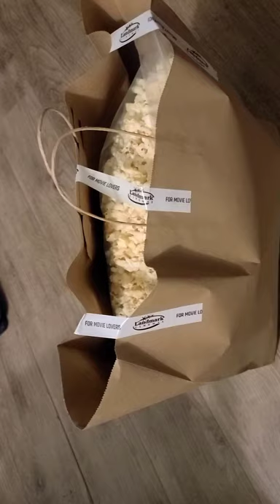Landmark cinema popcorn review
Photos: shorturl.at/rEKT6